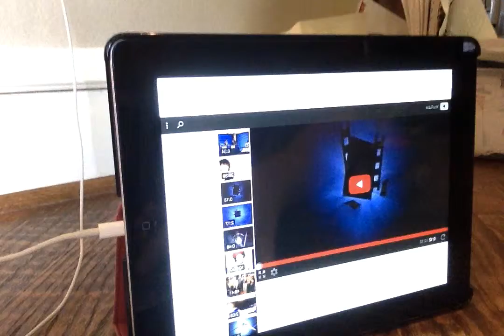ABC pictures/New Line Cinema logos 2004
from the opening of the movie called batman